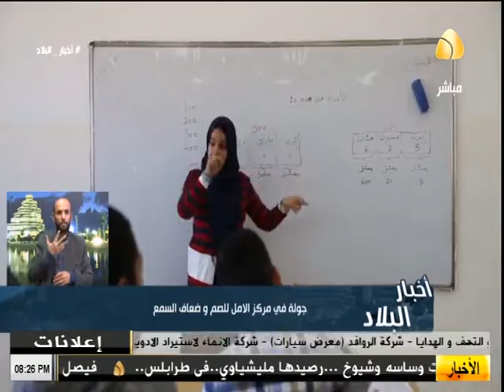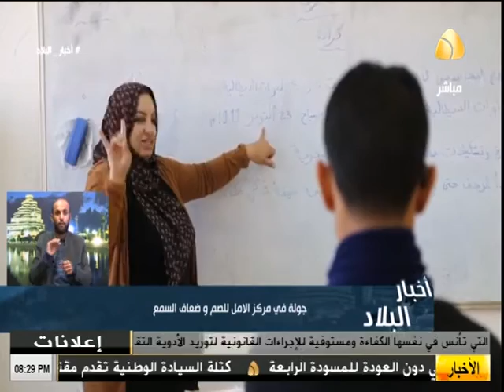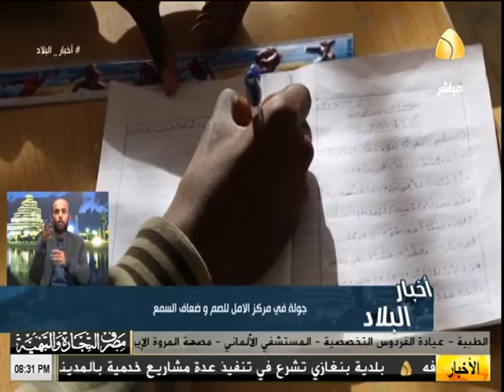برنامج اخبار البلاد :- فئة الصم و البكم يواجهون مجتمع مصمم ان يكون "أصم"